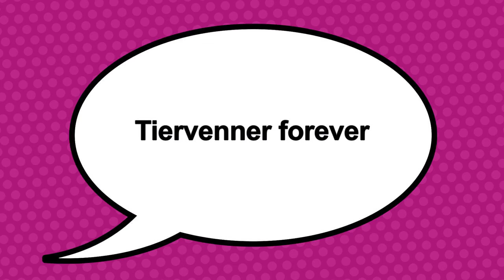10 gode venner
This video was produced under a vidumath workshop in Leknes in Lofoten, Norway by primary teachers using the app Stop Motion Studio Pro on an iPad.